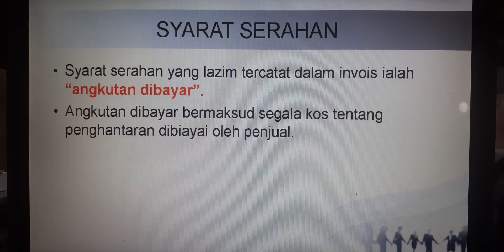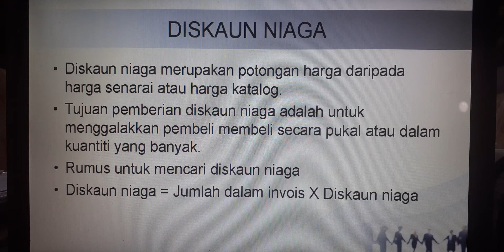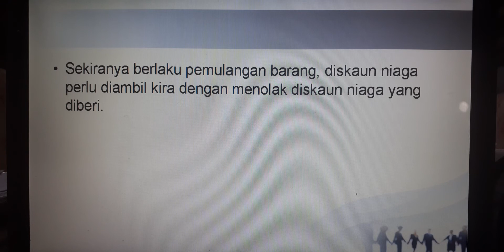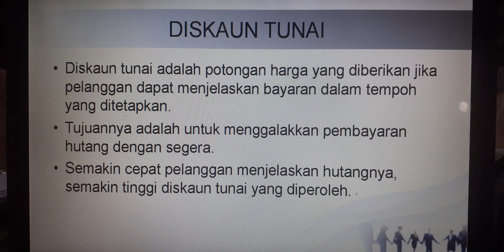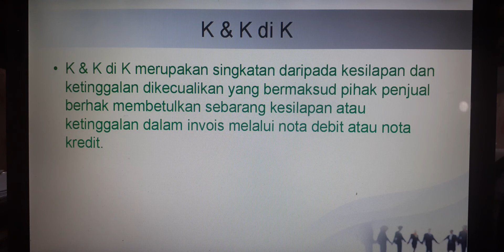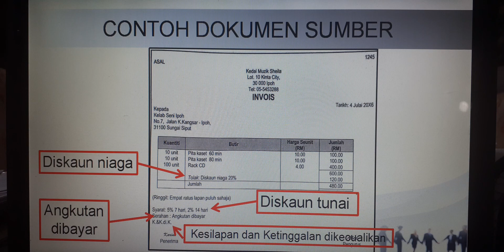DOKUMEN PERNIAGAAN-Maklumat penting dalam dokumen perniagaan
Maklumat penting dalam dalam dokumen perniagaan.